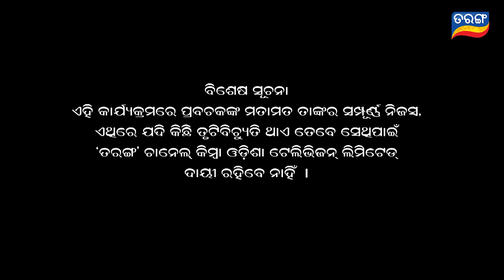Baya Gita - Pandit Jitu Dash | Full Ep 145 | 26th Feb 2019 | Odia Spiritual Show | Tarang TV